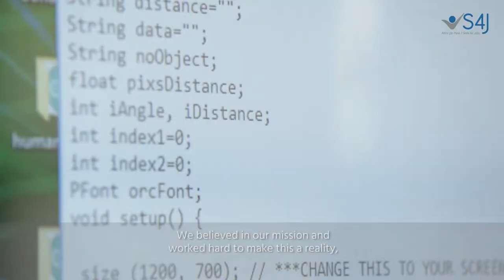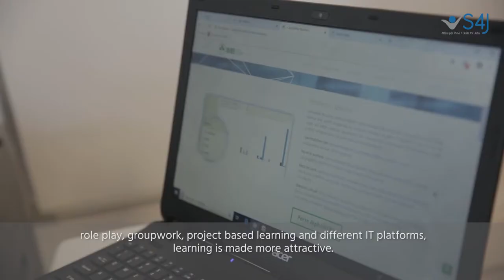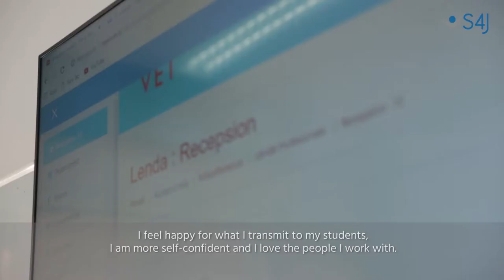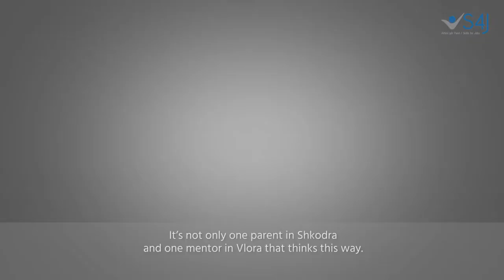The beautiful journey of 'Skills for Jobs' Phase I - EN Sub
‘It started as a project, and became a movement...of businesses, students, teachers and parents.' – There are no better words to define Phase I of 'Skills for Jobs' project.

After three years of intensive work with seven public institutions, providers of Vocational Education and Training in Shkodra, Lezha, Tirana, Berat and Vlora, the first phase of the project ends here ... but to us, this is only the beginning 😊!

The project will continue to support more VET providers with new initiatives for the next four years. We are enthusiastic about what the future will bring!